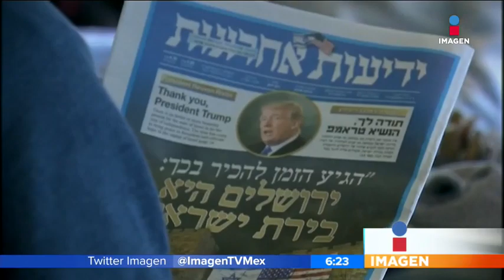Trump cumple su amenaza y reconoce a Jerusalén como capital de Israel | Noticias con francisco Zea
Donald Trump cumplió su amenaza de reconocer a Jerusalén como la capital de Israel, generando todo tipo de respuestas en el mundo árabe y de Occidente. Incluso la ONU llamó a una reunión urgente del Consejo de Seguridad.